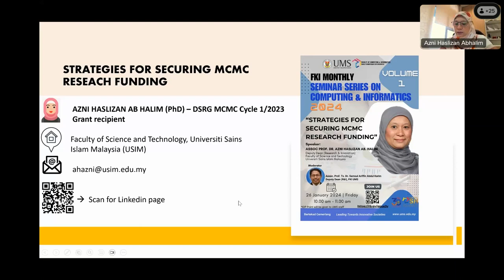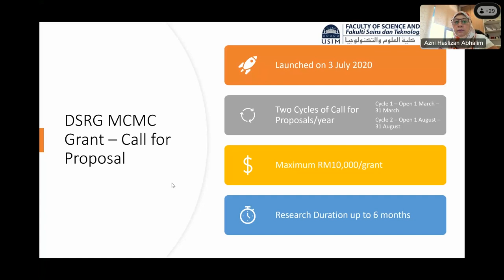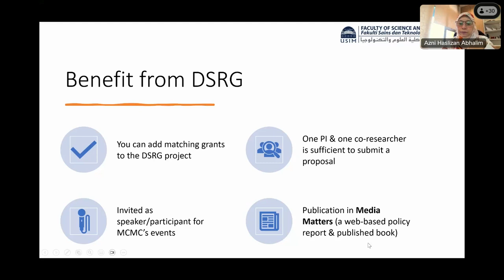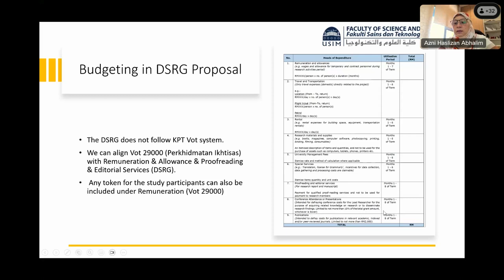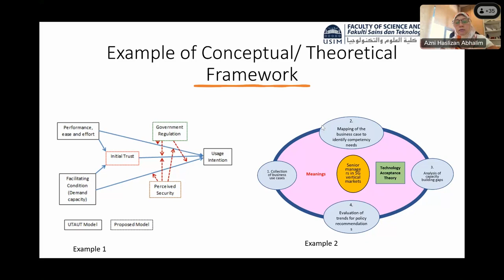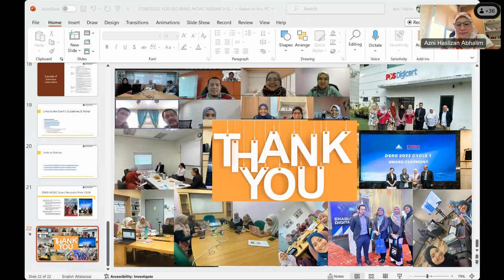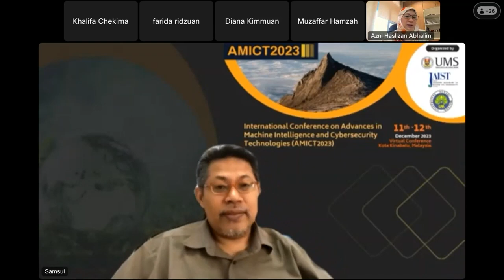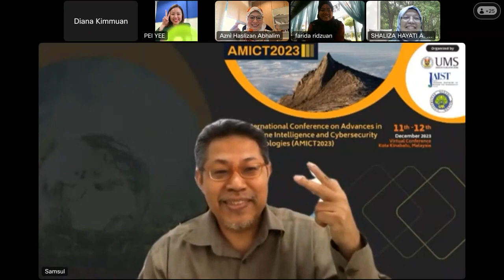FKI Monthly Seminar Series on Computing & Informatics 2024 Vol. 1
Topic:
Strategies for Securing MCMC Research Funding

Speaker:
Assoc. Prof. Dr. Azni Haslizan Ab. Halim
Deputy Dean (Research & Innovation)

Moderator:
Assoc. Prof. Ts. Dr. Samsul Ariffin Abdul Karim
Deputy Dean (R&I)
FKI UMS